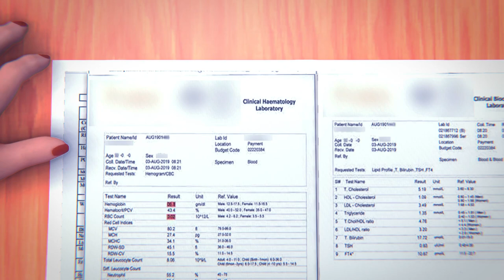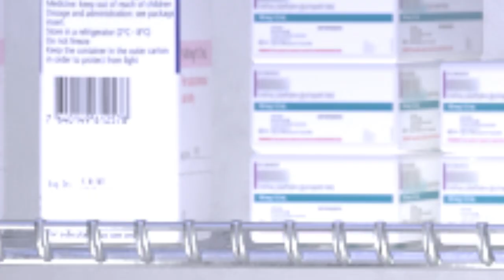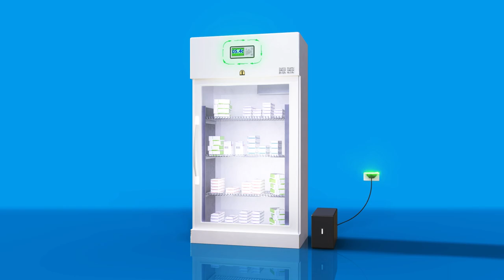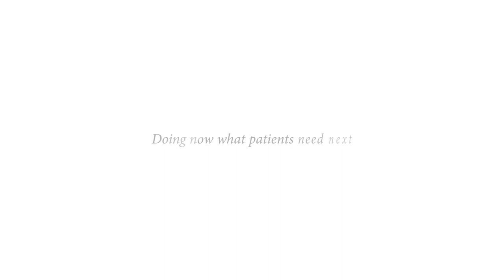Cold chain for medicine and its importance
Biological products are manufactured using biotechnology, whose manufacturing process is completely different from conventional medicine. These medicines are very temperature sensitive. From manufacturing till administration, these medicines required to be stored in a cold chain at a temperature of 2 to 8 degree Celsius. That’s why these medicines are called Cold Chain medicines. So before buying these medicines, we should check whether the pharmacy maintained the cold chain properly on not.